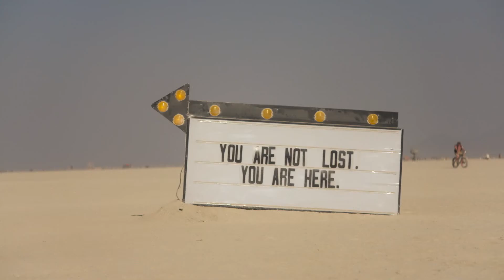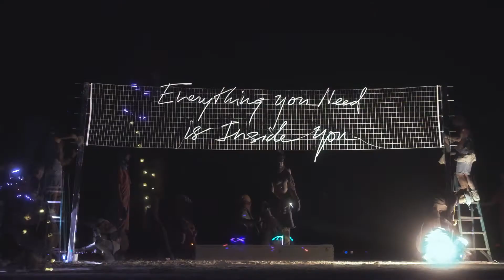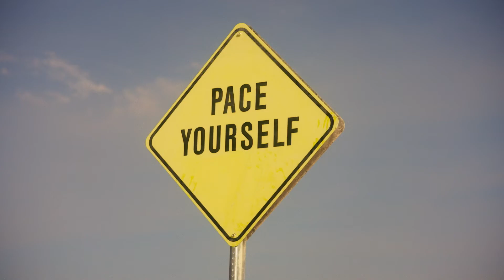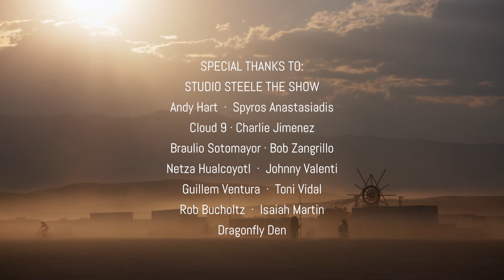Olivia Steele at Burning Man 2017 ... The Making Of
1 team. 10 days. 3 neons. 15 road signs. Countless Priceless memories, experiences, and lessons.
Thank you to all who where a part of this journey. Team work made this dream work  .
"EVERYTHING YOU NEED IS INSIDE YOU"

shot by Guillem Ventura